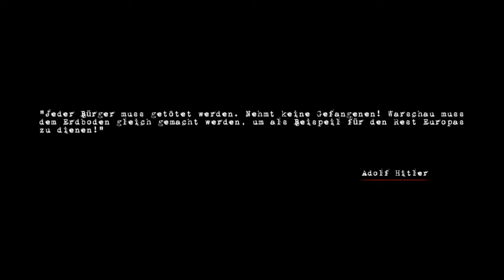Let´s Play Ubrising 44 #01 [HD] german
Schaut das Video in HD